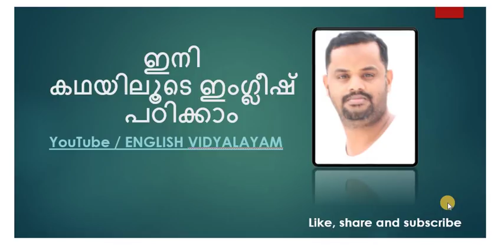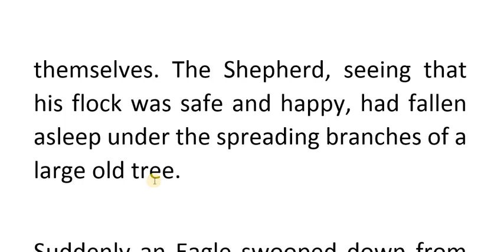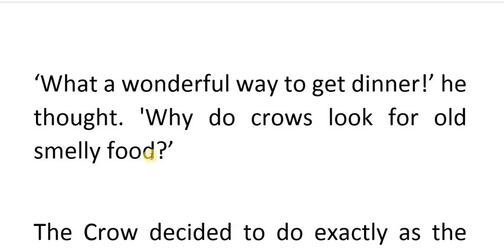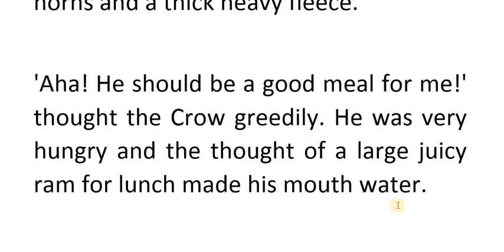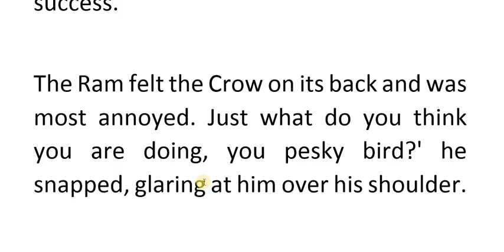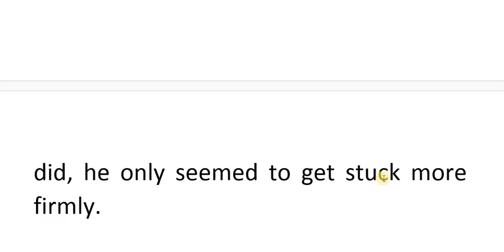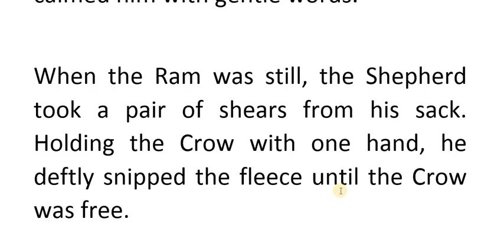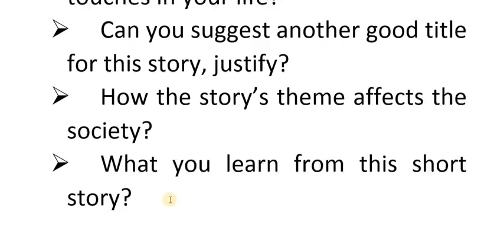Spoken english malayalam (കഥയിലൂടെ ഇംഗ്ലീഷ് പഠിക്കാം) Part 6